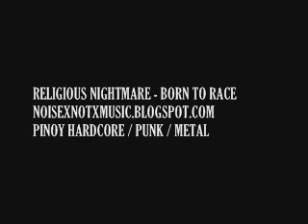RELIGIOUS NIGHTMARE - BORN TO RACE